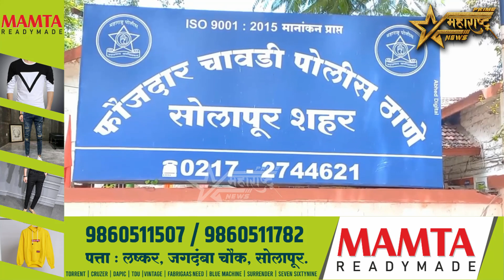पुणे सोलापूर हायवे रोडवर गाडी आडवी लावून केली मारहाण..!